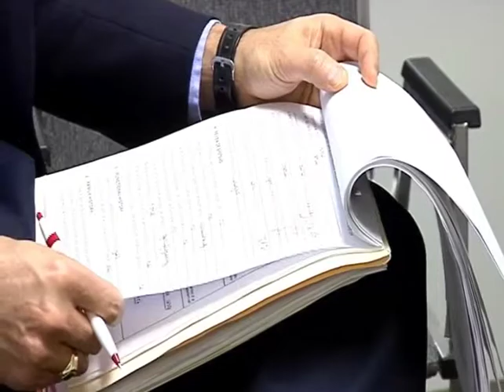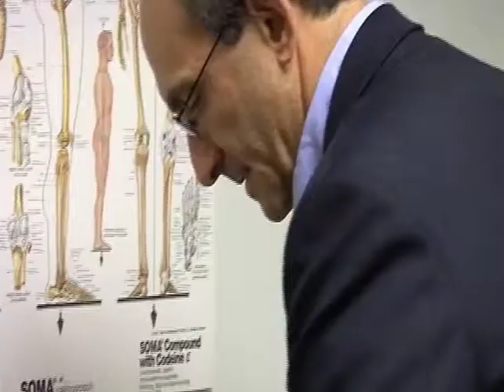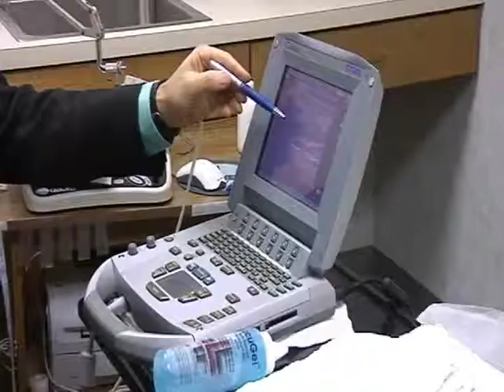Fox Carolina 21 Segment on Weather Pain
Fox Carolina Channel 21 Segment on Weather Sensitive Pain.